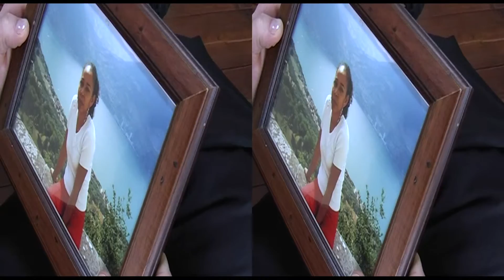trailer 3D wedding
video per matrimonio in 3d
video di matrimonio in 3d
wedding 3d